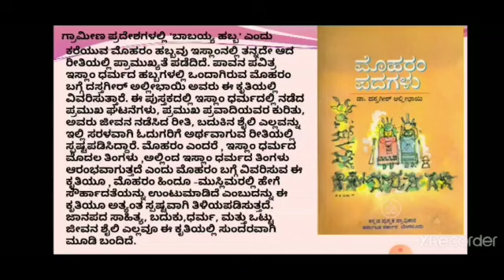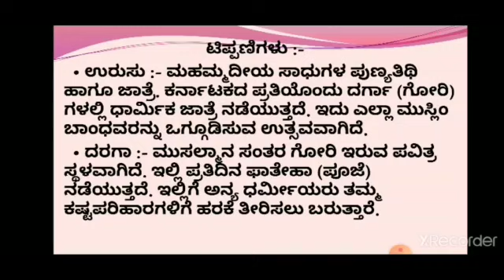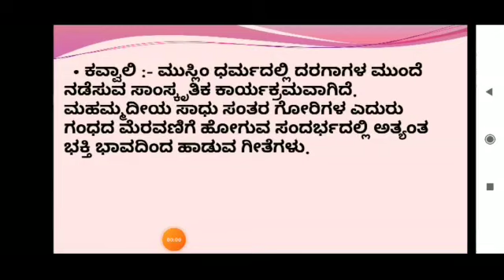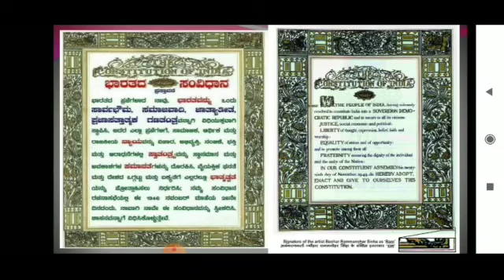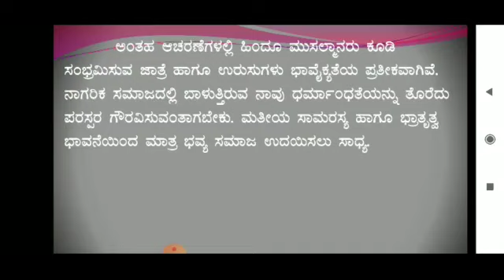Urusugalalli Bhavaikyate - Video 1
Class IX ; Kannada ; Ptd by Mr. Vasant Sangannavar